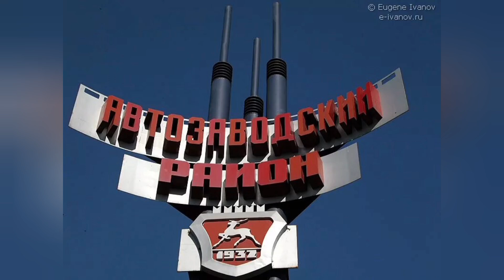🤍СШ Радий 15 - 💛СШОР 8 Строитель 2 14, 1тайм. Пер. Н.Новгорода, г. Н.Новгород ст. Северный 29.06.24